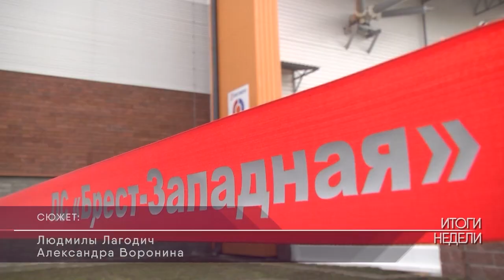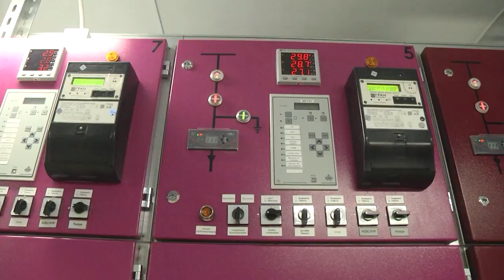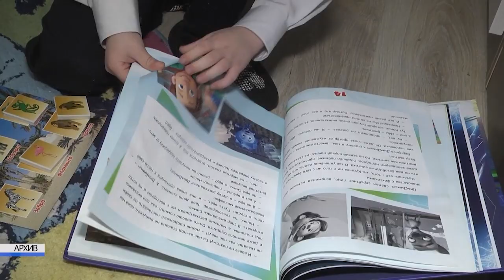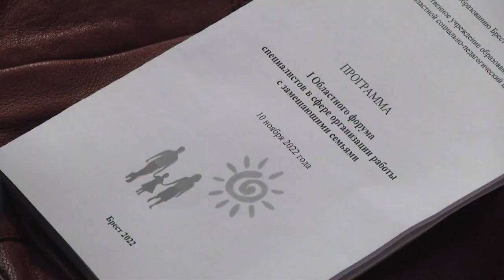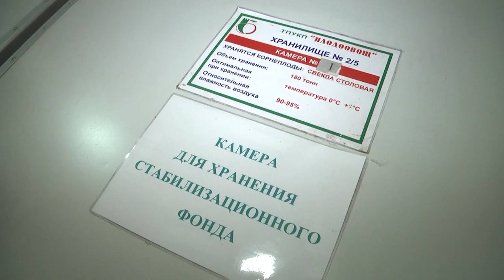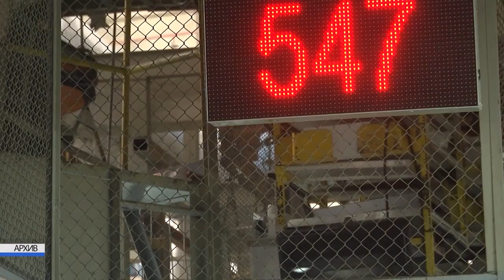2022-11-12 г. Брест. Итоги недели. Новости на Буг-ТВ.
Торжественное открытие новой подстанция закрытого типа «Брест-Западная». Журналист Л. Лагодич. Оператор А. Воронин
Первый областной форум специалистов в сфере организации с замещающими семьями. Журналист А. Мелишкевич. Оператор А.Воронин
Закладка и обеспечение хранения продуктов растениеводства. Журналист Л. Лагодич. Оператор А. Щерба
Охрана труда.  Журналист Л. Лагодич. Оператор А. Щерба
Областной этап конкурса «Студент года».  Журналист Н. Хомич. Оператор А. Щерба